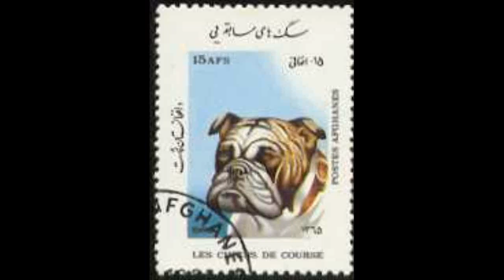NexRad II - State of SE_California - Detail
NexRad II - State of SE_California - Detail.avi